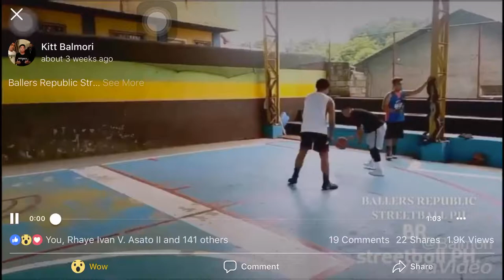HEZZY STREETBALL HIGHLIGHTS VOLUME 7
HEZZY
HYPE STREETBALL
BUHAY STREETBALLER
LARONG KALYE
HYPE STREETBALL
DRIBBLE SERIES
DAYO VLOGS
 Laro lang po habol ko mga idol :

 Silang Cavite gaming with Ballers Republic Streetball PH .
Buhay Streetballer : Larong Kalye :